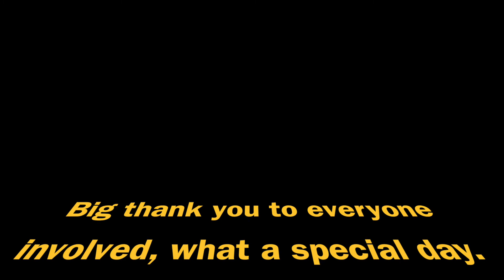Karen Moore's Charity Jump For "Children Of Adam"